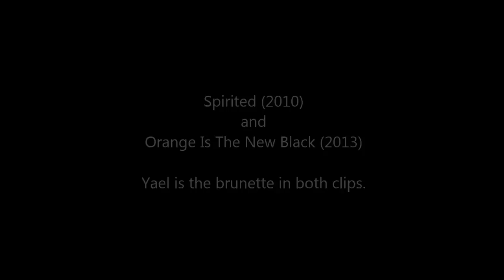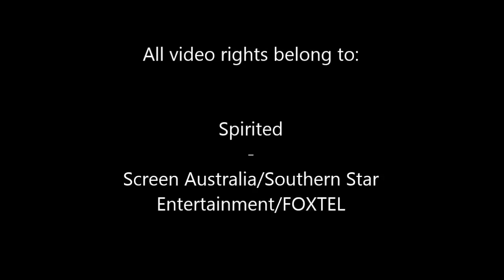Yael Stone 2010 and 2013 - clips from Spirited and Orange Is The New Black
This is Australian born actress Yael Stone in (Australian) TV series "Spirited" and the new Netflix offering, "Orange Is The New Black." She plays a modest role in the former (but appears in every episode of season 1), and a somewhat larger part in the new series. I feel she stands out in both roles.
David Wiegand of The San Francisco Chronicle says this of "Orange":
"I especially love Yael Stone as Morello, a Kewpie doll face and a singular accent out of a '30s noir film making her memorable far beyond the relatively small size of her part."

At first, it was hard for me to believe both characters were actually Yael. They are VERY different roles. She seems to have flown under the radar so far, judging by her lack of an IMDB bio, but that can't last. I think she will continue to get larger parts, judging by the way she adapted from one to the next. Maybe she'll go down the path of a great character actor like Claire Danes or Gary Oldman? Impossible to say, but I look forward to seeing what she does!